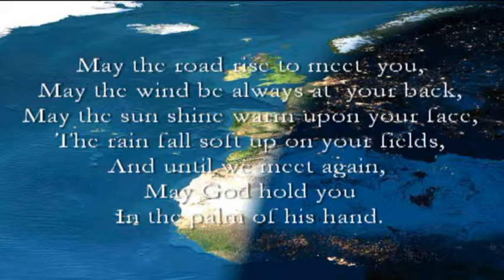Irish Invasion VII.wmv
It was a party to remember!